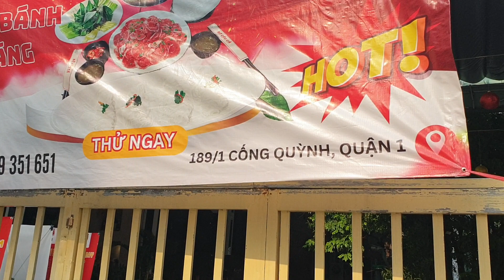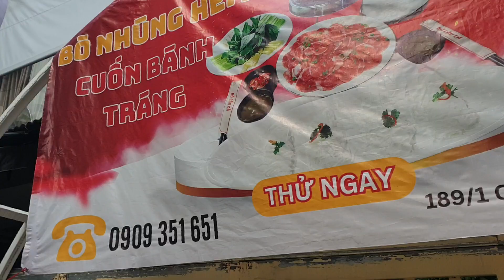호치민, 여기에서 저녁을 먹을까 ?